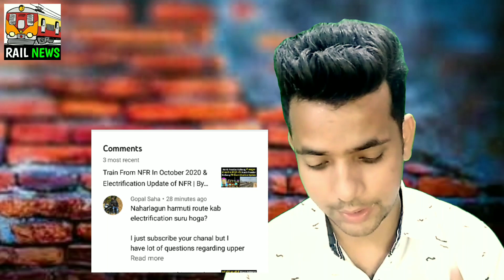Rangiya Electrification Update | Rangiya Naharlagun Electrification | By The Rail News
Description

Hello friends Welcome To The Rail News YouTube Channel Rail in this video I will tell you about the rangiya guwahati electrification update and rangiya naharlagun electrification to know more watch this video.

Rangiya Electrification Update
Rangiya Naharlagun Rangiya Electrification